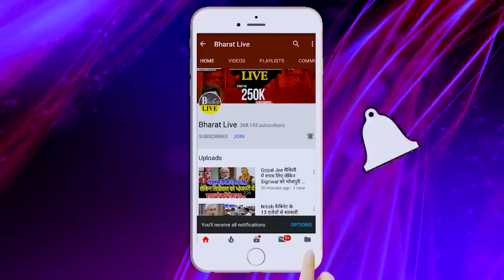रातोरात :JDU के भीतर विद्रोह, कुशवाहा भाजपा डील पेंडिंग, ललन सिंह के रडार पर चिराग, तेजस्वी की